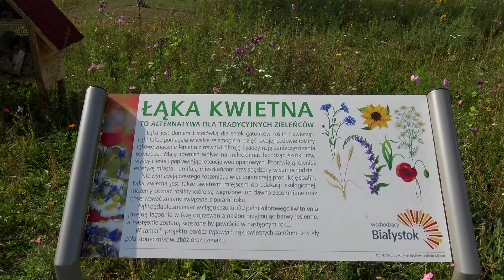Łąka kwietna przy ul. ks. J. Popiełuszki w Białymstoku - ARASH feat Helena - DOOSET DARAM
Łąka kwietna przy ul. ks. J. Popiełuszki w Białymstoku

Muzyka: ARASH feat Helena - DOOSET DARAM